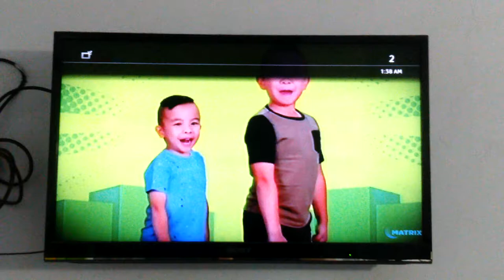CALVIN & KAISON'S PLAY POWER - Lagu Pembuka (Official Music Video)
Aktifkan Pertualangan!.

🎶 Resso: {-TBA-}

🎶 Joox: {-TBA-}

🎶 Youtube Music: {-TBA-}

PUBLISHED BY: Viacom Internasional Inc.

LABEL BY: MIWO PRODUCTION MUSIC™.

(STOP ⛔ REUPLOAD).

MIWO PRODUCTION, Inc. Yes That Is Under In No Copyright The Videos For M. IRFAN WIJAYA OFFICIAL.